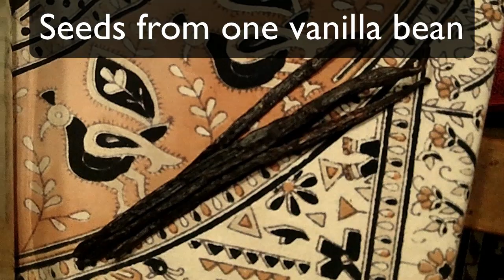The BEST Raw Vegan 1 Minute Milkshake